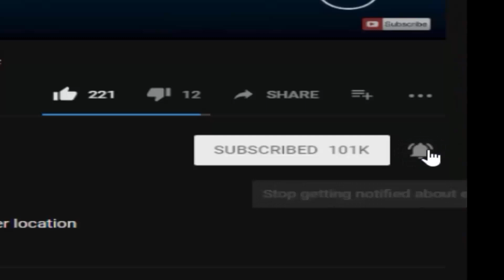Adventure Twisted Toy Chica In FNaF World (Mod)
Adventure Twisted Toy Chica FNaF World Mod made by: ZBonnieXD!

Credits:
- FNaF by: Scott Cawthon
- Mod by: ZBonnieXD
- Adventure Twisted Toy Chica by: Fnaf-fan201